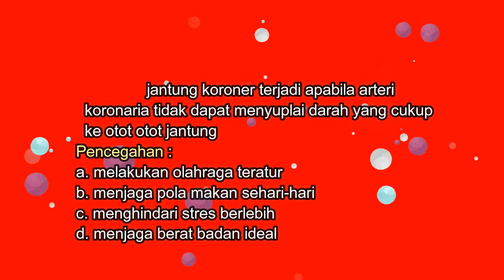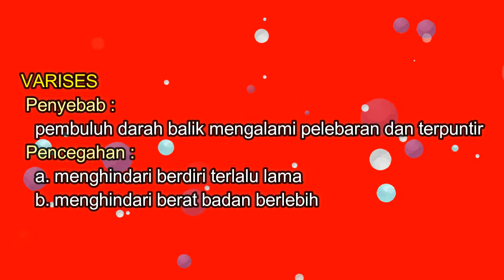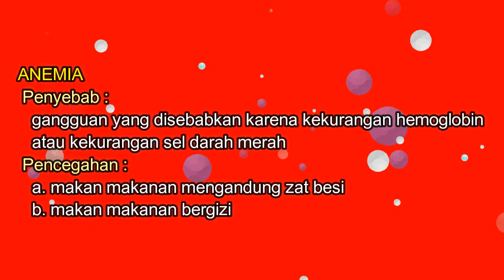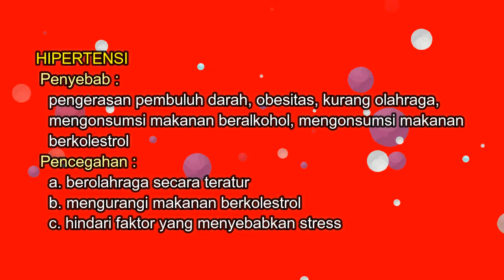Ringkasan Vina - Kelas 8 - IPA - Kelainan Peredaran Darah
Ringkasan Vina
Oleh : Vina Permata
Kelas :  8
Mata Pelajaran : IPA
Bab : Kelainan Peredaran Darah